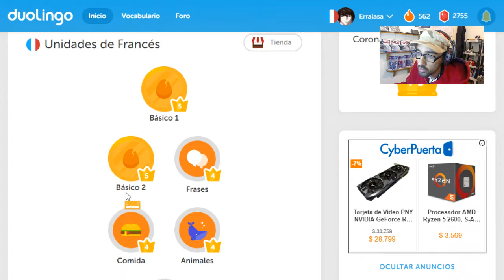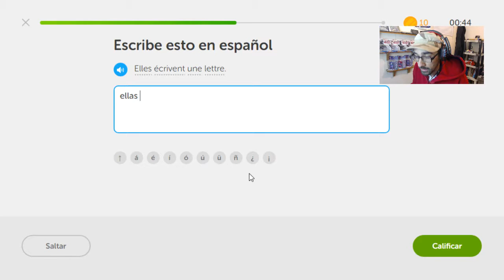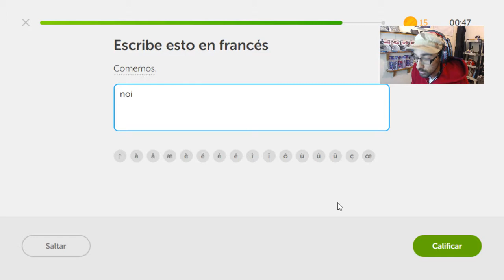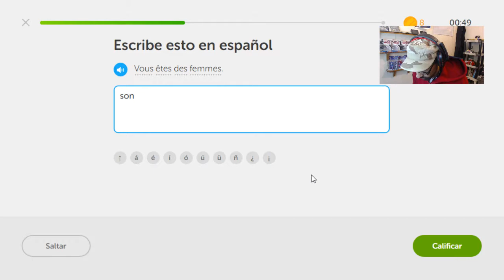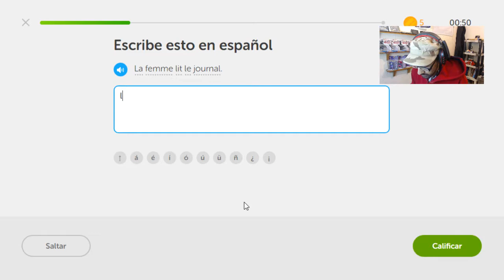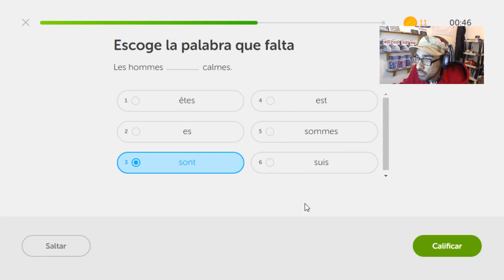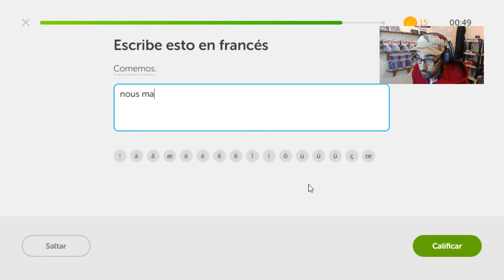Vocabulario Francés día 163 Reto de rachas